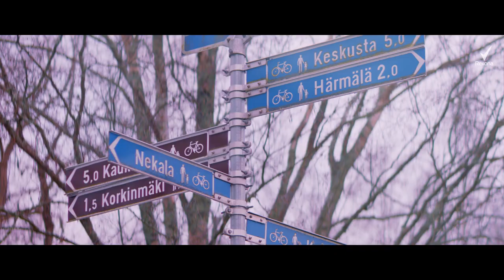Mika Hilanderin Rexona X Veikkausliiga - It Won't Let You Down -dokumentti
Katso tyylikkäästi toteutettu Mika Hilanderin Rexona X Veikkausliiga - It Won't Let You Down -dokumentti. Jakso löytyy myös Ruudusta.

Veikkausliigan kumppani Rexona tuottaa kauden aikana viisiosaisen dokumenttisarjan Veikkausliigan profiilipelaajista ja ensimmäisessä osassa tutustutaan Ilveksen Mika Hilanderiin.